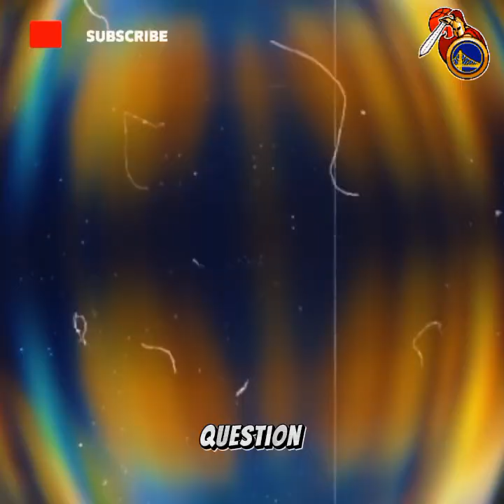🚨😱 SURPRISE IN NBA! PACERS ACQUIRE DRAYMOND GREEN IN SUPER TRADE? | GOLDEN STATE WARRIORS NEWS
Welcome, Dub enthusiasts from all corners of the world! This video brings you the latest updates on the Golden State Warriors. Witness the spectacle of Stephen Curry, who scored 33 points in an incredible comeback against the Boston Celtics. With 13 wins in 27 games, the highlight of the match for you and how the lineup change can influence performance.

Furthermore, bombshell news in the market: Draymond Green may join the Indiana Pacers, while Jarace Walker and Buddy Hield join the Warriors. How will these moves affect the teams? Share your expectations in the comments. Here's to more victories for our Golden State Warriors!

🔵💛 Hello Golden State Warriors fan, welcome to the WARRIORS NEWS - GOLDEN STATE WARRIORS NEWS CHANNEL 🔵💛

🏀 Hello Warriors fan, welcome to Golden State Warriors News channel, your Golden State Warriors News channel, where here you will stay on top of Warriors rumors, Warriors trade rumors, Warriors news today, nba news of Warriors, Latest Warriors News, Warriors Trade News, Warriors News and Rumors among other information.

🏀 So if you want to know about Warriors transfer news, subscribe to our GSW News news channel, and stay informed about, Golden State Warriors trade rumors, Golden State Warriors rumors,  Warriors news now, Warriors rumors, GS Warriors News, GS Warriors Latest News, Warriors News Today, Golden State News, Warriors Trade Rumors Today, Warriors Rumors Today, Warriors News Today, Warriors Trade Latest News Today. All this here on our Warriors news channel. Thank you Golden State Warriors fan.

🚨 Note: We always seek the truth of the facts, as well as reliable sources, to never transmit false information to our Golden State Warriors fans Therefore, Warriors fan, you can rest assured and enjoy our content, directly from the Chase Center.

🔵 HERE WE TALK ABOUT:
💛 GOLDEN STATE WARRIORS RUMORS
💛 GOLDEN STATE WARRIORS NEWS TODAY
💛 GOLDEN STATE NEWS
💛 NBA GOLDEN STATE WARRIORS
💛 GOLDEN STATE WARRIORS HIGHLIGHTS
💛 GOLDEN STATE WARRIORS ESPN
💛 GOLDEN STATE WARRIORS INTERVIEW
💛 WARRIORS NEWS
💛 GOLDEN STATE WARRIORS TRADE RUMORS
💛 GOLDEN STATE
💛 GOLDEN STATE WARRIORS TODAY
💛 GOLDEN STATE WARRIORS TRADE

🔵 GO GOLDEN STATE WARRIORS 🔵

Searches related to the video: